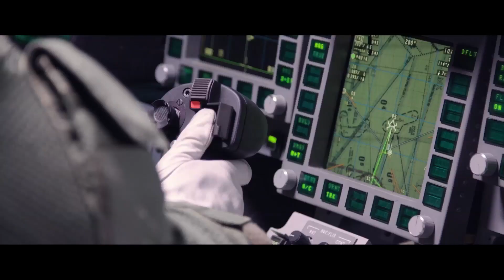[EP01] MBDA Innovation Awards 2022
What will the complex weapons of the future look like? It is a question we try to answer daily. Innovation is a major driver in realising our answers. Our annual MBDA Innovation Awards celebrate some of our most innovative projects.